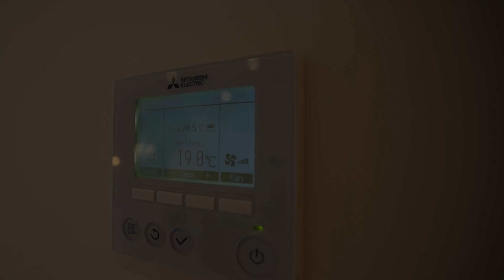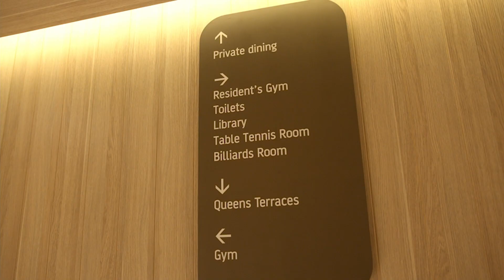Queens Place 1BED 1BATH Apartment -4705